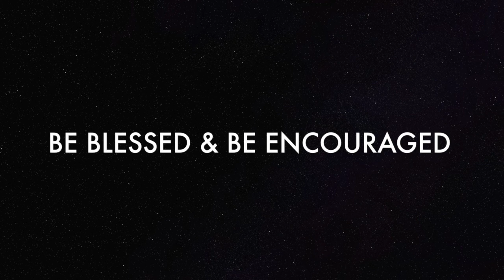MBC ONLINE SERVICE for April 19th